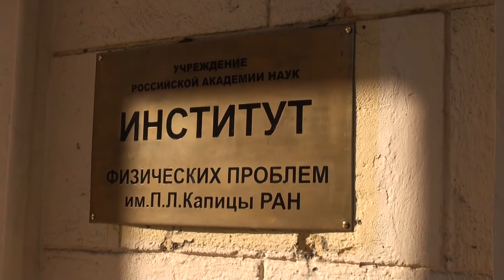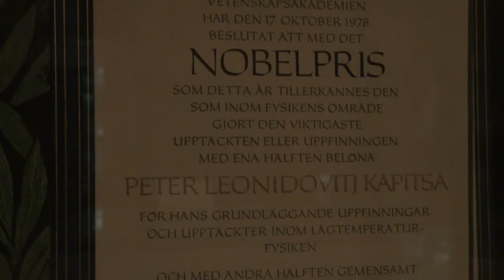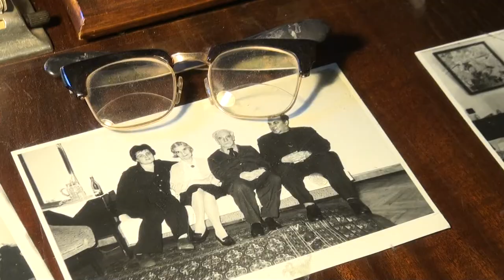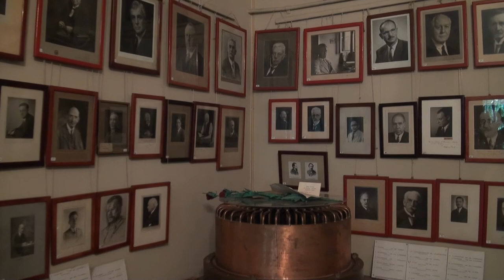Дом-музей Петра Леонидовича КАПИЦЫ .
Институт физических проблем им.П.Л.Капицы РАН.Здесь с 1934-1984 годы работал выдающийся советский физик и инженер дважды Герой Социалистического труда , лауреат Нобелевской и Государственых премий СССР академик Петр Леонидович КАПИЦА. Мемориальный музей-кабинет академика П.Л. Капицы
Адрес: 117973, Москва, ул. Косыгина, 2
проезд: Ст. м "Ленинский проспект"
Режим работы:* Внимание: